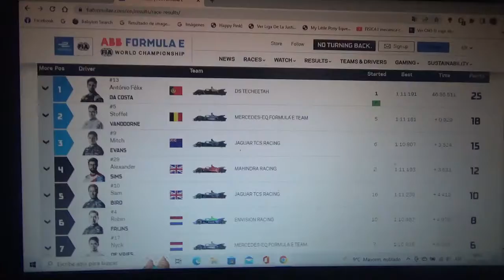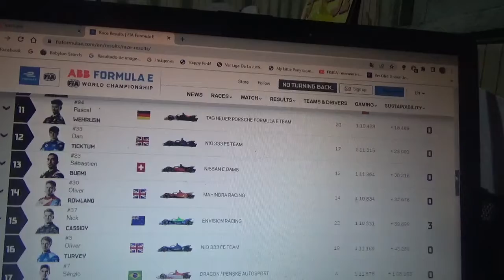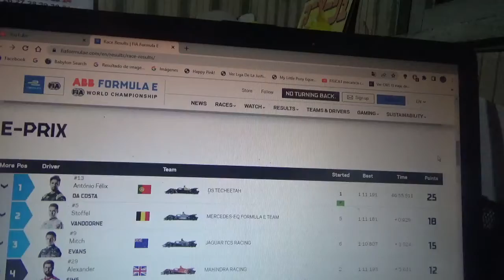Resumen carrera 2 Eprix de Nueva York 2021/2022 de Fórmula E